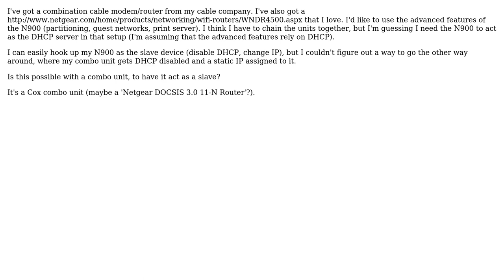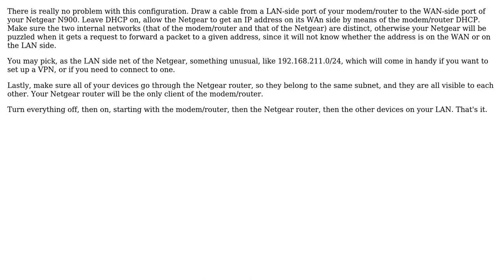Use a combination router/modem as a slave to another router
With thanks & praise to God, and with thanks to the many people who have made this project possible! | Content (except music & images) licensed under CC BY-SA | Music | Images & others | With thanks to user Tyler DeWitt user MariusMatutiae and the Stack Exchange Network Trademarks are property of their respective owners. You are responsible for your own actions.